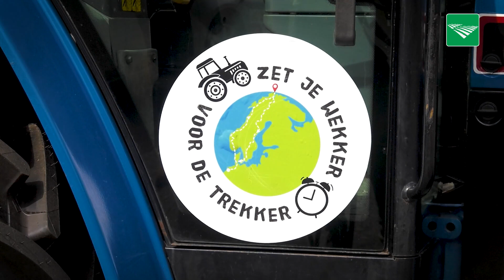POAH! Ford 5640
Deze week in POAH!: Veehouder Paul Fontaine uit De Bilt gaat eind juni met zijn Ford 5640 naar de Noordkaap, een tocht van meer dan 3.000 kilometer. De trekker wordt normaal alleen gebruikt voor maaien, maar nu gaat de Ford uit 1994 met 78 pk zijn 8.000 draaiuren flink opschroeven.

Wilt u ook met uw trekker in deze rubriek?